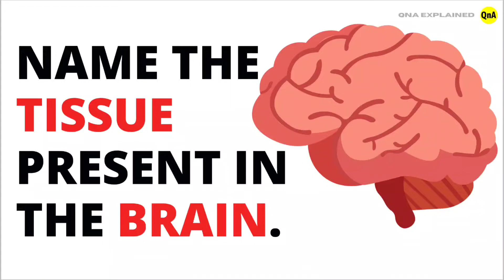Name the tissue present in the brain? - QnA Explained